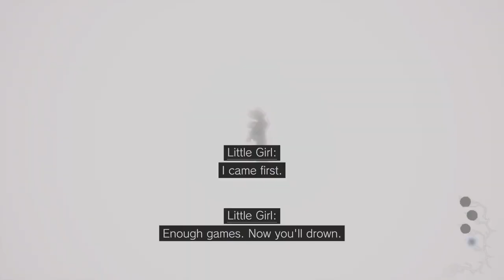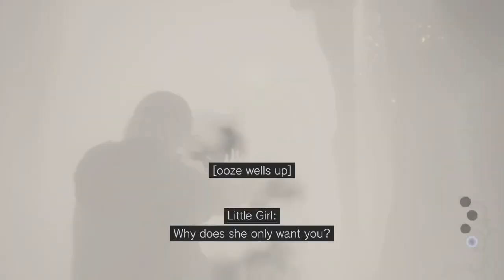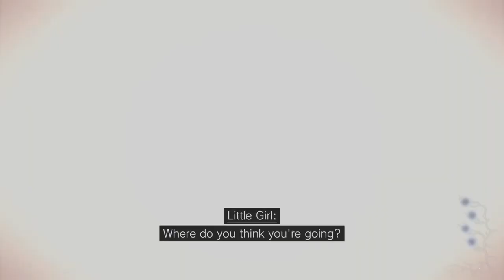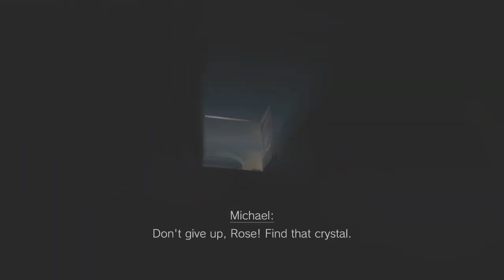PSYCHO GIRL! (Resident Evil Village DLC Shadows of Rose gameplay part 4)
After escaping the crazy nightmare,Mike took Rose to her old childhood home and remembering memories from her past. But then she intruded by someone from Louisiana.